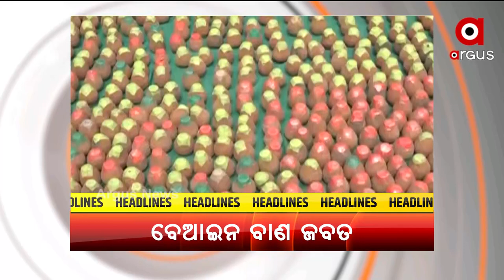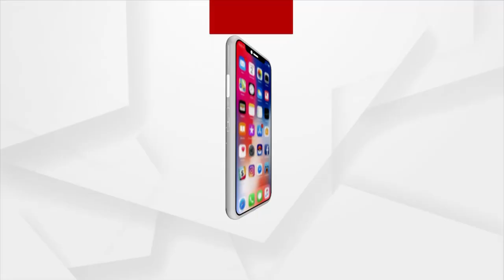HEADLINES 12 PM | 03 NOV 2021 | Argus News